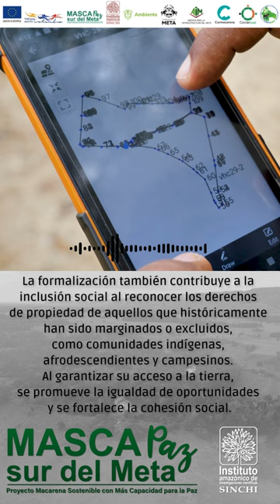Testimonio Rubiel Titulación Tierras Proyecto